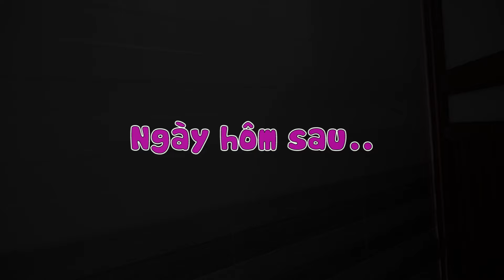MẸ KẾ TỐT BỤNG 1 👸 Mẹ Ghẻ Con Chồng | Truyện Cổ Tích Hiện Đại #98 | Miu Miu TV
Có những chuyện nhìn vậy nhưng không phải vậy, mẹ ghẻ con chồng xưa nay vẫn là một vấn đề nhức nhối nhưng không phải người mẹ kế nào cũng độc ác. Hôm nay Miu Miu TV sẽ gửi đến cho các bạn một hình ảnh người mẹ kế hiền hậu, tốt bụng cố gắng làm mọi cách để vun đắp hạnh phúc gia đình. Nhưng mọi chuyện không hề dễ dàng khi có sự xuất hiện của Trang giúp việc, mọi chuyện sẽ đi về đâu? Chúng ta cùng đón xem nhé!

► About Miu Miu TV :
► Hướng dẫn của cha mẹ: Một số nội dung trong video này có thể không phù hợp với trẻ Dưới 13 tuổi. Miu Miu tv: tất cả các video của kênh này không “hướng đến trẻ em” theo định nghĩa trong mục 16 C.F.R. § 312.2 của ĐẠO LUẬT BẢO VỆ QUYỀN RIÊNG TƯ TRỰC TUYẾN CỦA TRẺ EM không hướng đến đối tượng trẻ em dưới 13 tuổi. Chúng tôi và (các) chủ sở hữu, đại lý, đại diện và nhân viên của kênh sẽ không thu thập bất kỳ thông tin nào từ trẻ em dưới 13 tuổi và chắc chắn sẽ không cho phép bất kỳ bên thứ ba nào tìm cách thu thập thông tin từ trẻ em dưới 13 tuổi thay mặt cho KÊNH Miu Miu. Thêm vào đó, chúng tôi từ chối bất kỳ và tất cả ràng buộc và trách nhiệm pháp lý đối với các thông lệ và chính sách của YouTube và các đại lý và công ty con của YouTube, hoặc bất kỳ bên thứ ba liên kết nào khác, liên quan đến việc thu thập dữ liệu.